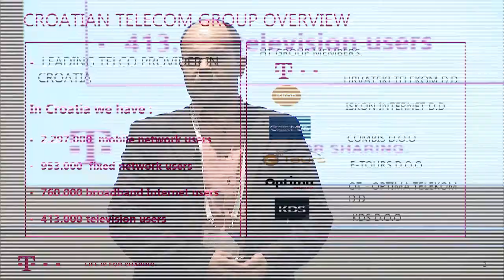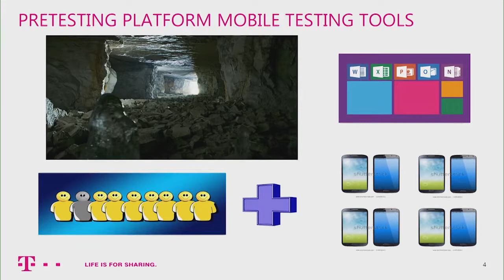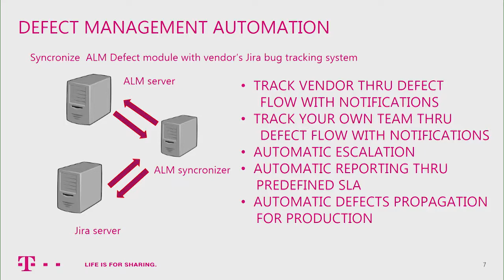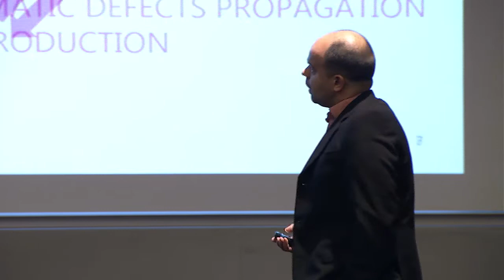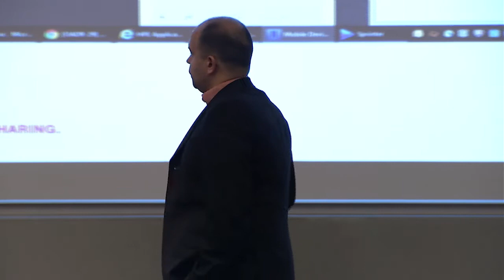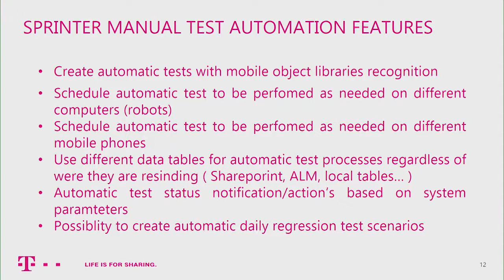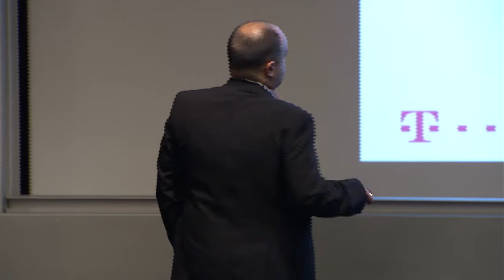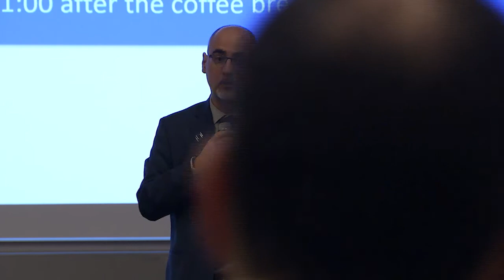Enterprise mobile application testing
Hrvatski Telekom, part of Deutsche Telekom, implemented an enterprise-scale mobile application that provides the ideal user experience for its customers.  Hear how they developed an enhanced testing approach with state-of-the art tools. Using Micro Focus to perform tests from different places, supported by different vendors, and tracked by several stakeholders. You’ll also hear how they intend to leverage additional Micro Focus tools to monitor how it performs in real-life scenarios.